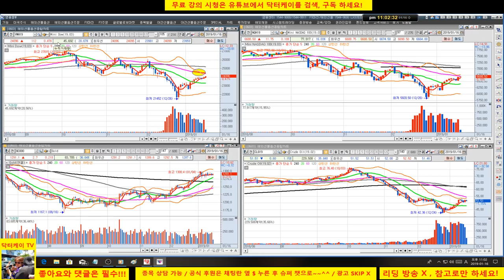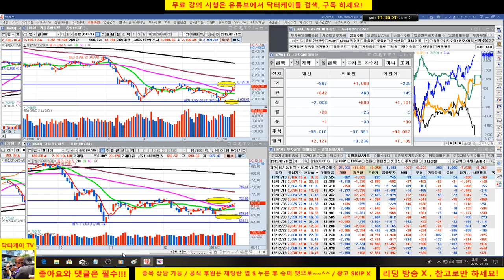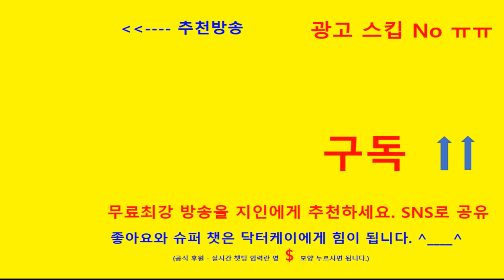= 닥터케이 주식아카데미 =오늘의 주식시황 & 셀트리온 바이오주 분석 & 남북 경협 분석/현대건설 양호, 셀트리온 삼형제 하락추세 접근 금지